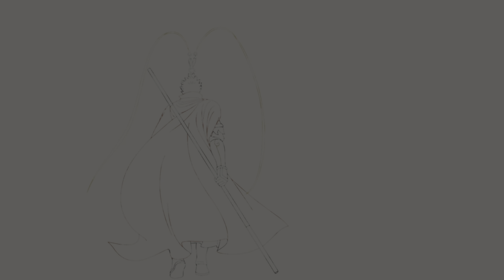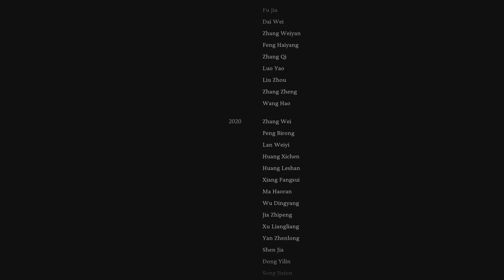Black Myth: Wukong_20241129150407